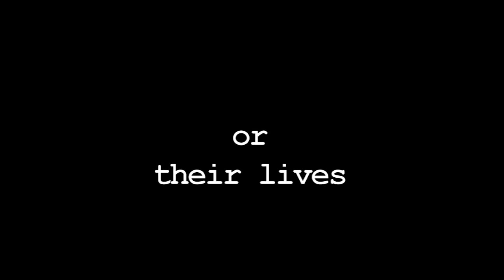Dead Shot by Jack Patterson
This video is a trailer for Dead Shot, the first novel in the Cal Murphy thriller series released in 2012.

Sign up for Jack's newsletter to get a free copy of DEAD SHOT
Or you can purchase DEAD SHOT from the following retailers:
Amazon (Kindle)
Amazon (paperback)